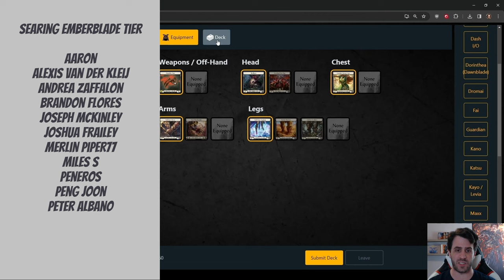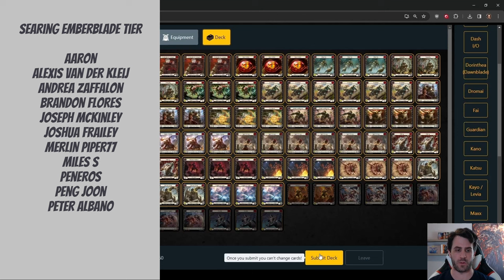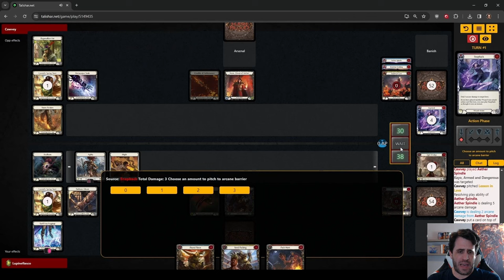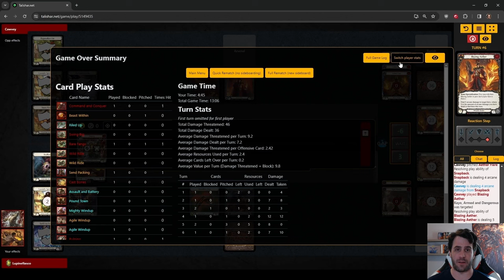Daily FaB #170 | Kayo vs. Kano | Flesh and Blood | Heavy Hitters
Kayo, Armed and Dangerous gameplay through Talishar.net. This gameplay was recorded on April 2, 2024

00:00 Introduction
01:54 Sideboard and Game Plan
05:50 Gameplay